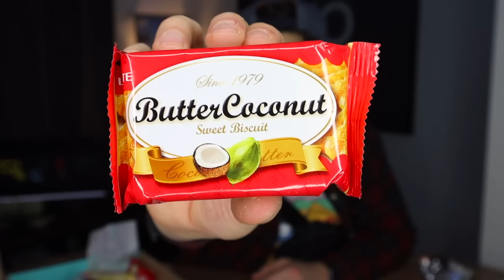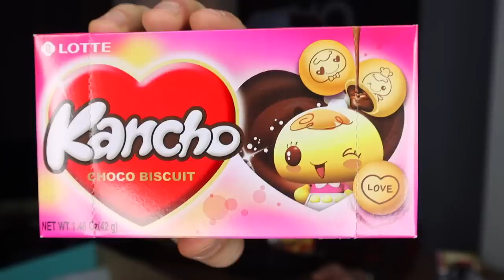I Bought An Asian Mystery Box | ALI H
In todays video we unbox a mystery box from asia!